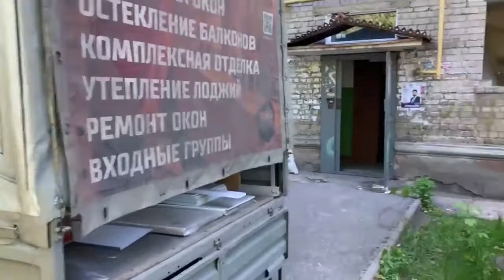Остекляем родные края.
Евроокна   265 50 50